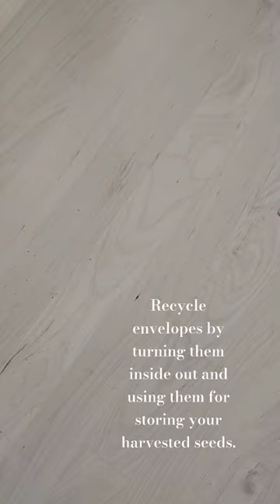Storing seeds, recycling window envelopes